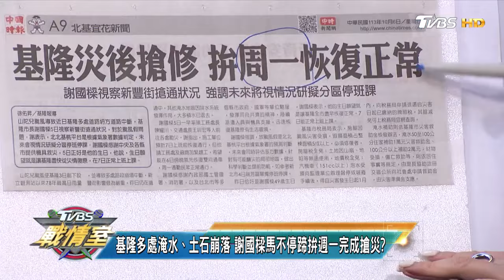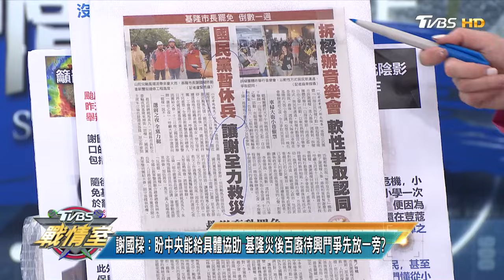【完整版下集】綠營藉基隆災情炒作罷樑議題 恐成反效果罷樑團體"可以休矣"？ TVBS戰情室 202401006